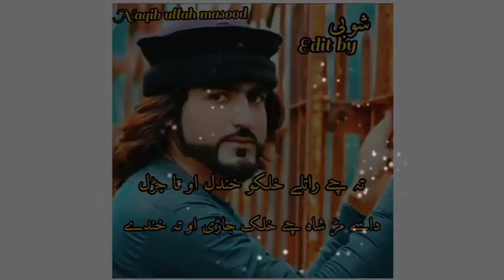Naqeeb ullah masood love you veer